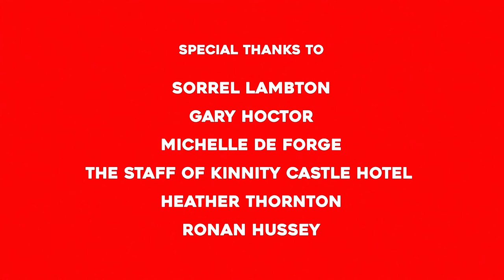Blood of the Woods (2017)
An inept director puts the crew of his low-budget horror “Blood of the Woods” through hell on-set… but there’s something far worse waiting in the woods.

Produced as part of the OFFline 57-Hour Filmmaking Challenge.

Starring:
Emmet Byrne
Cáit Ní Mhaoldomhnaigh
Caoimhe Mulcahy
Kenny Gaughan
Julia Puchovska
Sorrel Lambton
Tony Walsh

Directed by Emily Murray
Written and Visual Effects by Jamie Hooper
Director of Photography Robin Guiton
Sound and Music by Dónal Kennedy
Production Manager & Makeup – Jane Quigley
Monster Design by Dylan O’Connor and Anthony Hodder